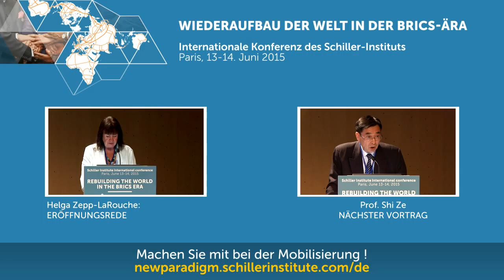Leonid Kadyschew - Die Aufgabe der BRICS aus Moskauer Sicht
Leonid Kadyschew, Botschaftsrat der Russischen Botschaft in Frankreich.
WIEDERAUFBAU DER WELT IN DER BRICS-ÄRA
Internationale Konferenz des Schiller-Instituts
Paris, 13-14. Juni 2015